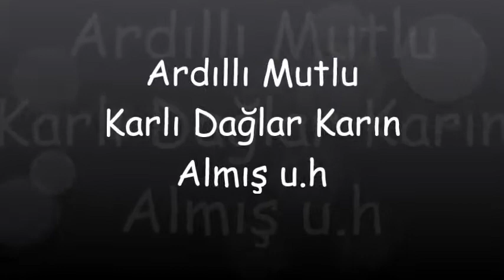ARDILLI MUTLU karlı dağlar uzun hava